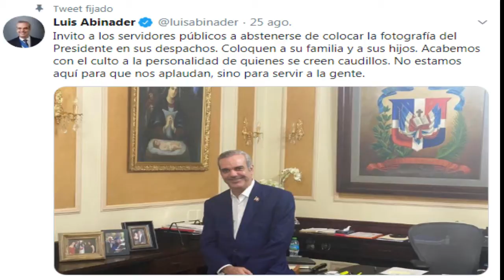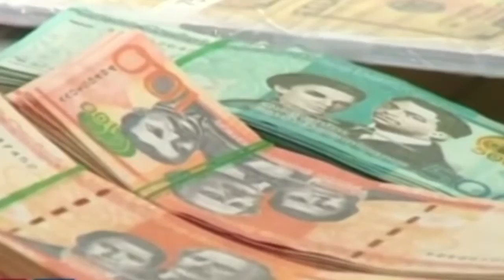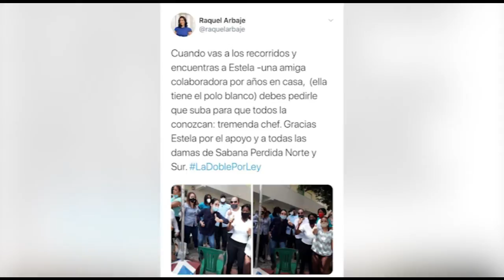Primeros días gestión Abinader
Luis Abinader se siente conforme con sus primeros dias de gobierno